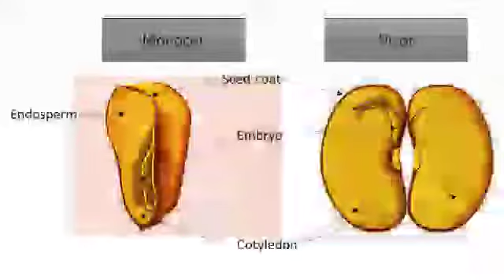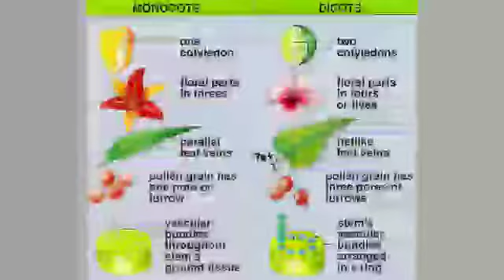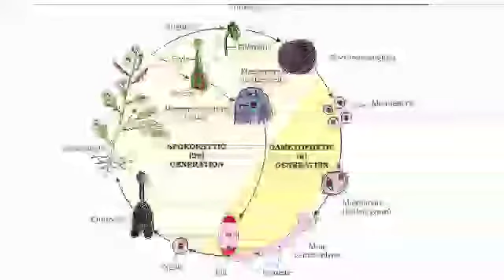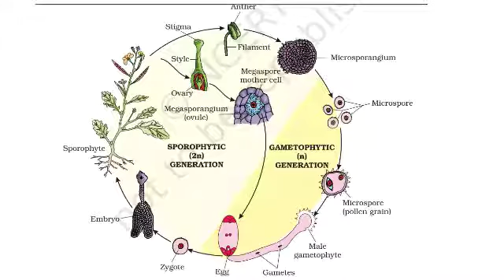PLUS ONE/BOTANY/PART 14/09.03.2021/MARKAZ HIGHER SECONDARY SCHOOL